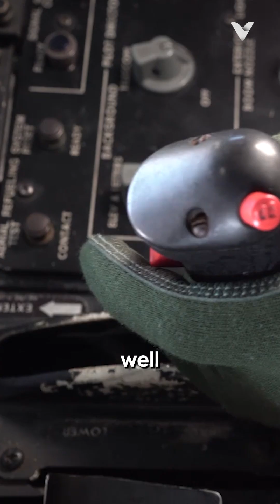Why Enemies Still Fear the Aging B-52?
The "Big Ugly Fat Fellow" or The B-52 Stratofortress, has been a formidable presence in American air power for over 60 years. Despite its age, this massive bomber remains a feared adversary due to its remarkable versatility and global reach. Originally designed as a high-altitude nuclear bomber, the B-52 has adapted to perform a wide range of missions, from conventional bombing to maritime operations.